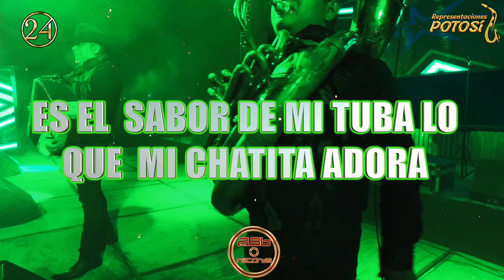Kilometro 24 - Sangoloteadito (Lyric Video)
Video Lyryc
Kilometro 24
Sangoloteadito
Autor: Joan Sebastian
Puras Pa´zapatear 2019

Producción General : ASB Records

ASB Records©

Contacto|Prensa|Eventos.